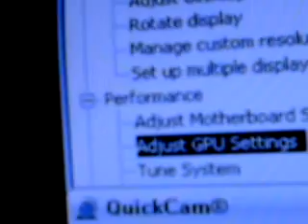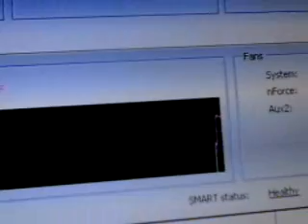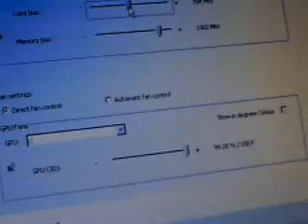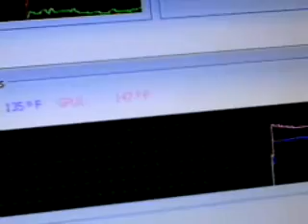GPU overclocking with nVidia Control Panel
How to overclock your Geforce video card.